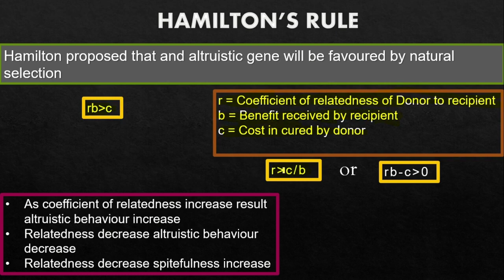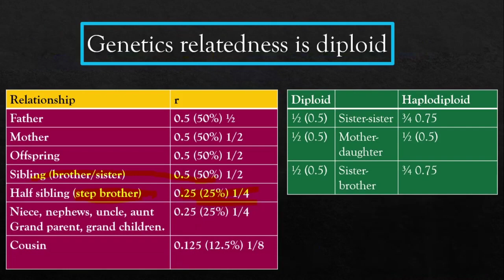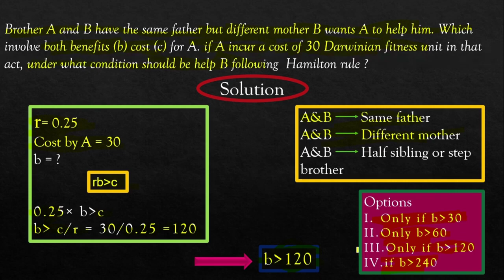Hamilton Rule and CSIR question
Main Branch: Infront of A N Jha Hostel, Katra Allahabad/ Prayagaraj.
FB/Youtube - CSIR POINT ACADEMY
App-  CSIR POINT ACADEMY